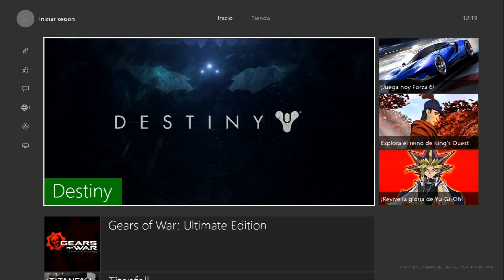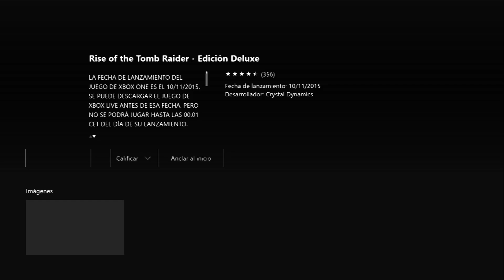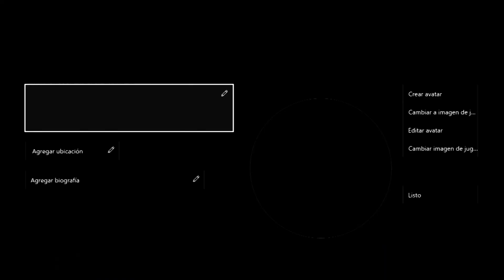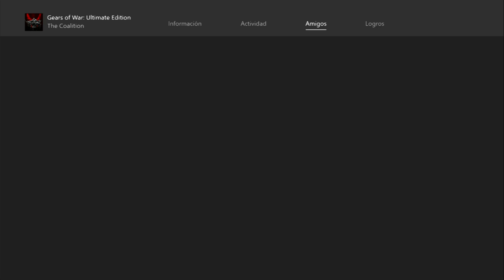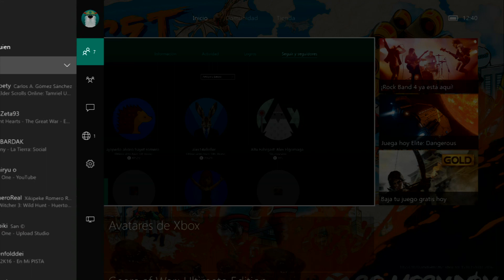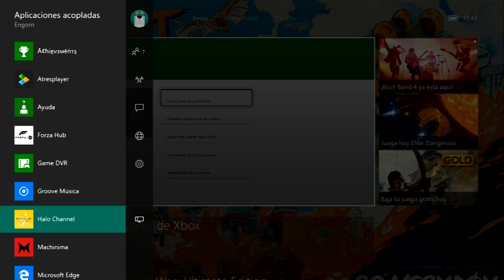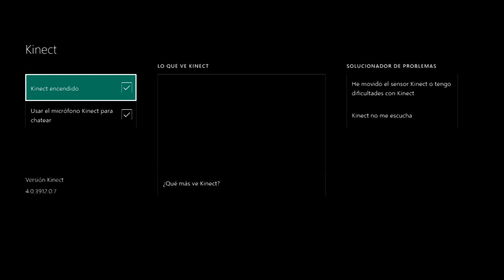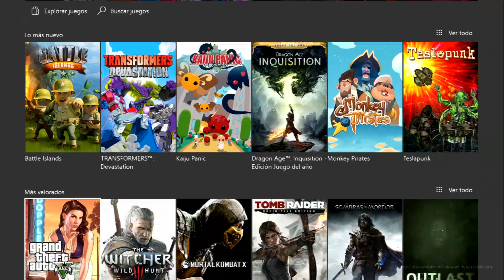Nueva UI Xbox One | Avance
Os presentamos un pequeño avance de lo que será, y traerá, la nueva interfaz de Xbox One, la cual llegará al gran público el próximo mes de noviembre.

Se trata de una interfaz mucho más rápida, algo que se aprecia nada más empezar a probarla, y con novedades muy interesantes que seguramente hagan de Xbox One la consola con el mejor sistema operativo del mercado.